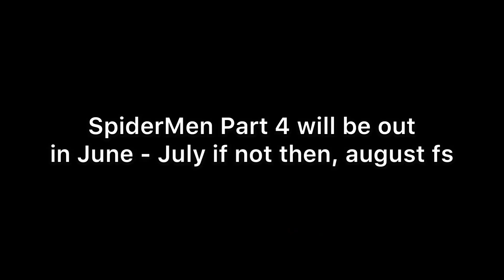Animation Update (read desc)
Spidermen episode 1-4 will only be named episode 0 part 1-4, why? because when i start the actual episode 1 to the series everyone will be introduced, this also gives me a chance to make the story better and have it feel better as a episode 1